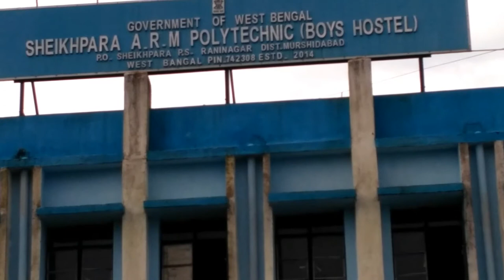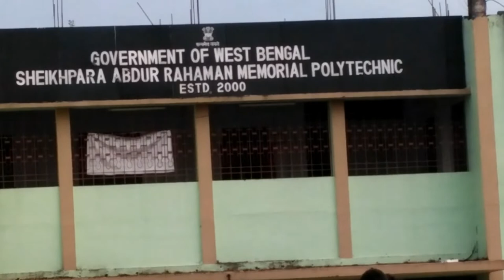SHEIKHPARA ARM POLYTECHNIC